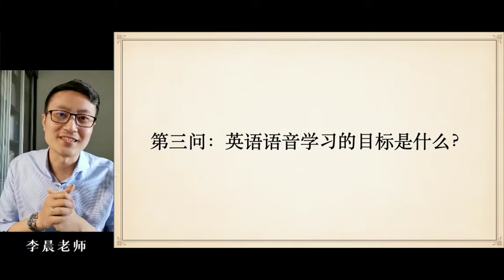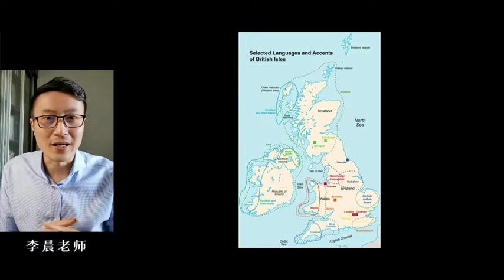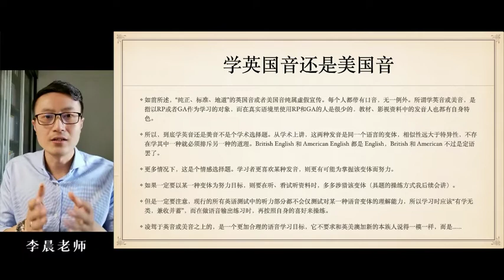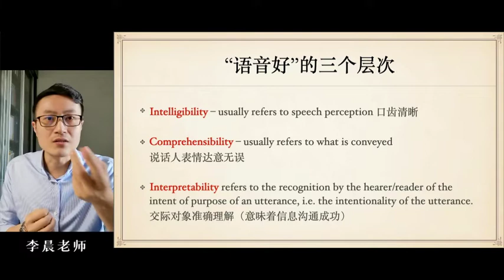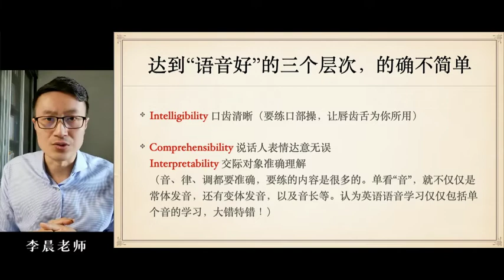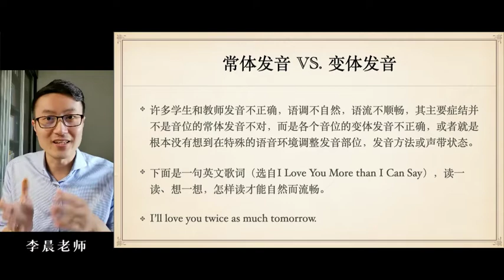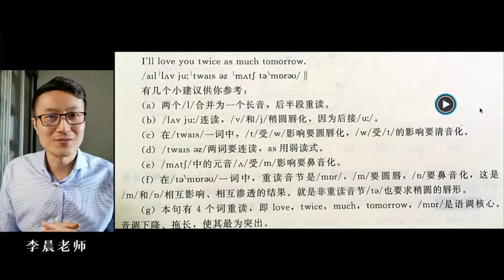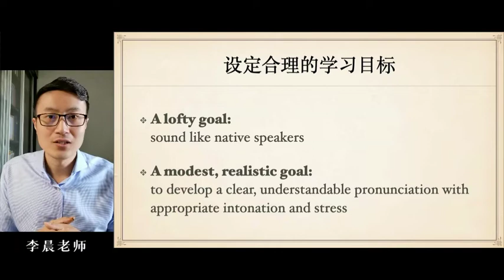英语语音五问：第三问_合理的语音学习目标